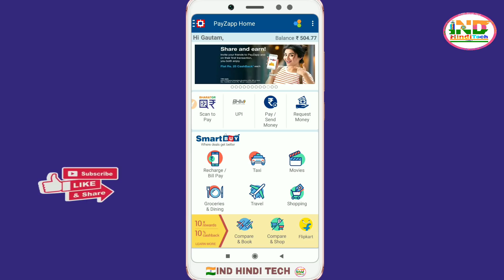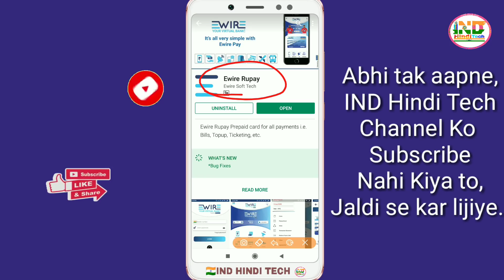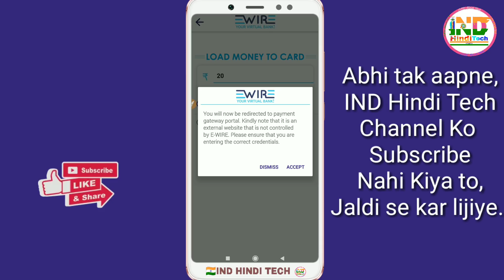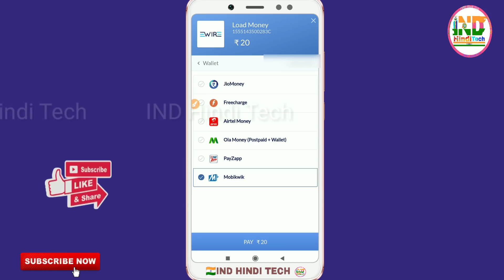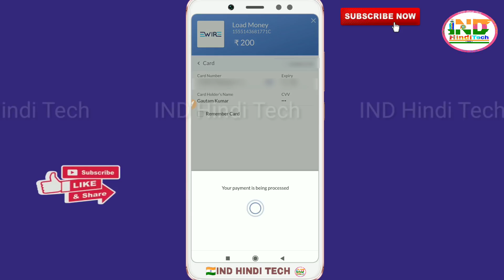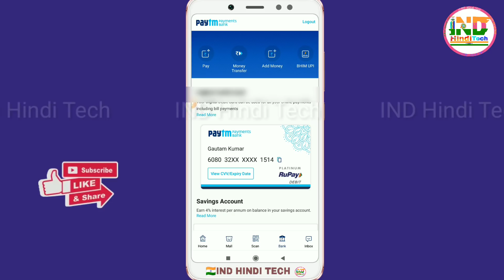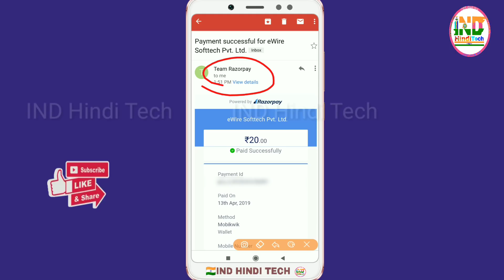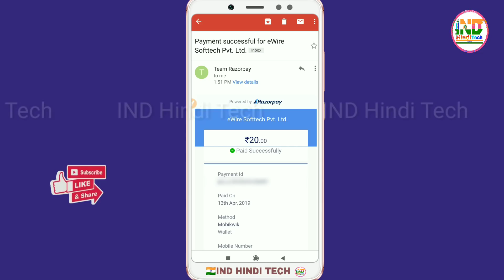Transfer Payzapp Wallet Balance to Paytm or Bank Account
How to transfer wallet balance to bank account without charge || Payzapp wallet balance to bank || Mobikwik wallet balance to bank transfer || Jio money wallet balance transfer to bank || Ola money wallet balance transfer to bank || Credit card to bank transfer || Ewire Soft Rupay virtual debit card || Paytm wallet || Paytm payments bank account || Ind hindi tech || youtube channel || new trick || 100% working trick || Exclusive method || money transfer new trick

For Personal Msg on Telegram @gautamckj
100% Secure आपका मोबाइल नंबर नही दिखेगा कभी नही..

🔥📲 Detail Video Paytm bussiness Account Payment Link Direct Payment By Virtual Debit Card & Credit Card money Transfer Without Any Charge